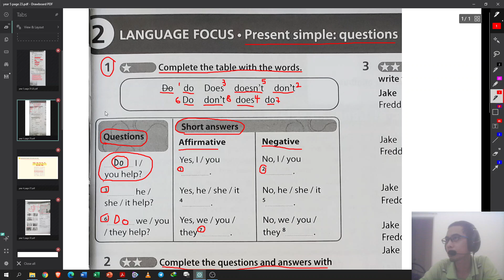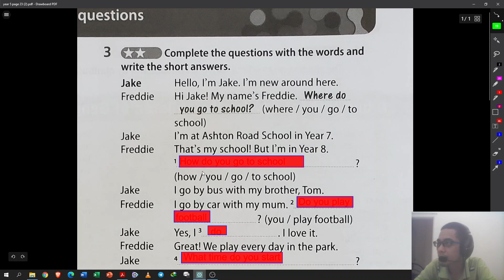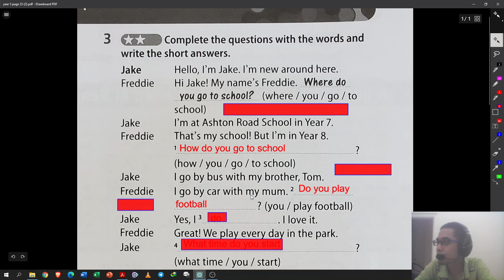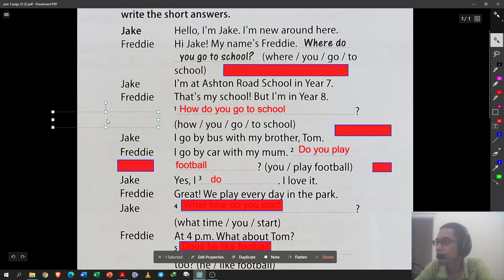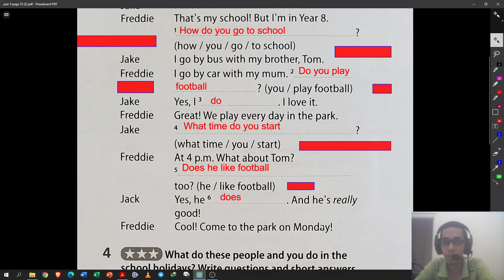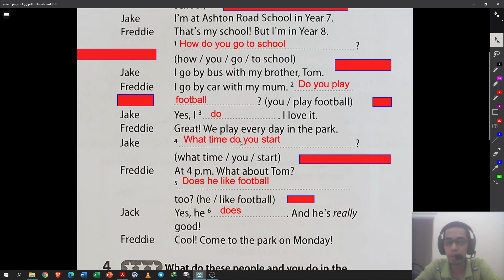year 5 page 23 (3)